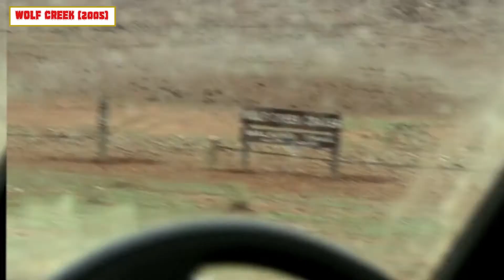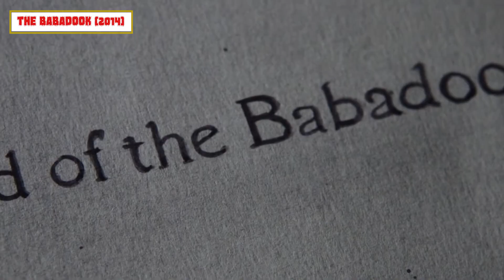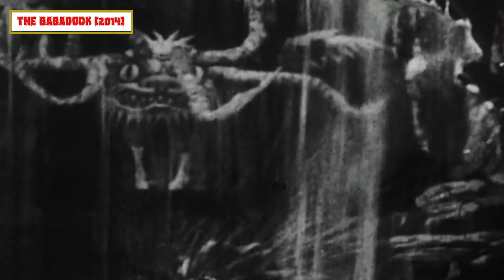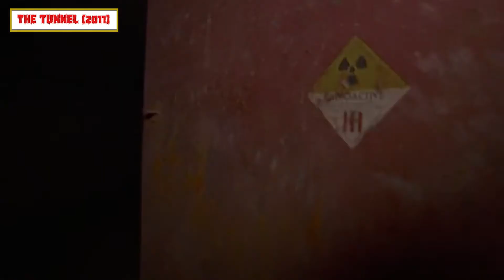The Top #8 AUSTRALIAN HORROR Movies of the 21st Century [YET]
While the world keeps talking about the spectacles of Hollywood’s Horror films, we discovered a region that was silently churning brilliant content in this genre. Yes, we are talking about the proud film nation Australia and its eerie content!

In our lookout for a list of spine-chilling Australian films to watch, the first thing that blew our minds was to see productions making spectacular films within limited budgets. Just as surprising was the conviction and the great extent to which artists have performed to bring their characters to life. The films presented below are some of our favorites due to their dramatic, bold, and distinctive approach to the horror genre. From zombies to psycho killers, demonic creatures, and gripping slasher horrors, we have got it all covered. So grab yourself some lemonade and get ready for your early dose of summer chills!